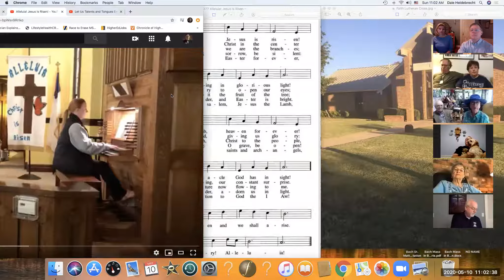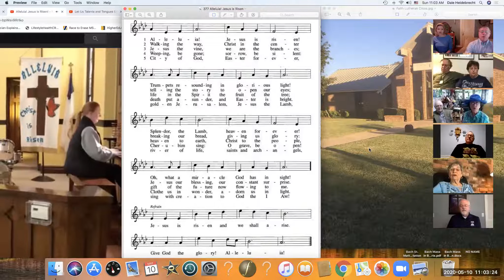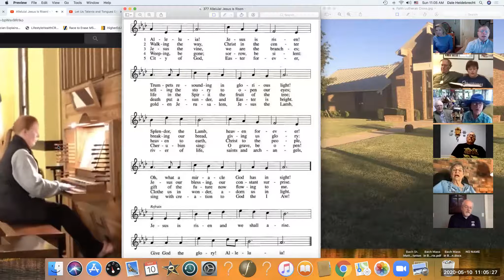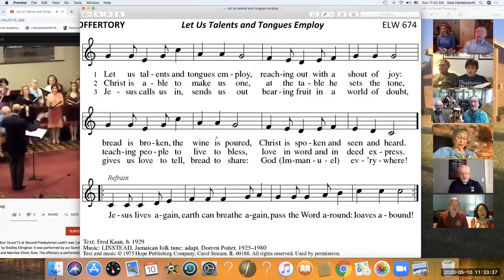Faith Lutheran Worship May 10 2020